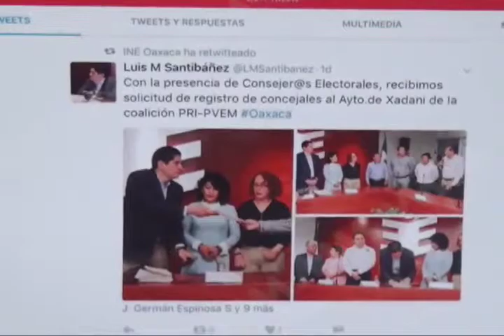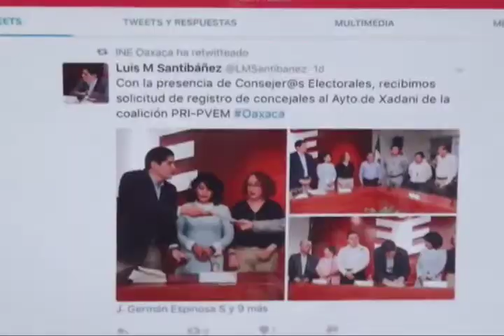Sí habrá elecciones extraordinarias en el municipio de Santa María Xadani: IEEPCO